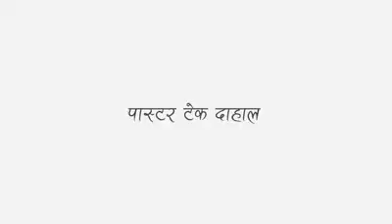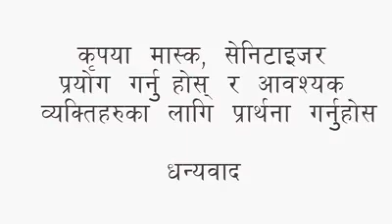इसाई जीवनकालमा देखावटीपनको के कस्तो असर पर्छ त???REV.PS.TEK DAHAL|||JAYMASHIH TV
ARTIFIAL  OR REAL  CHRISTIAN  LIFE???